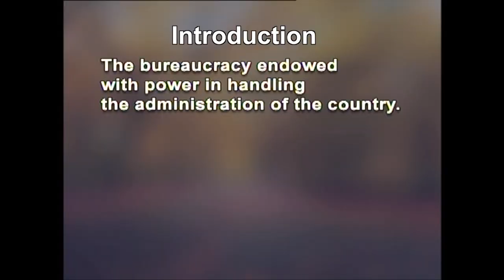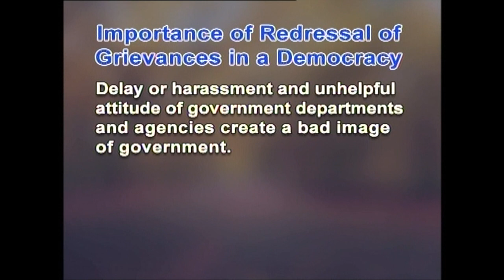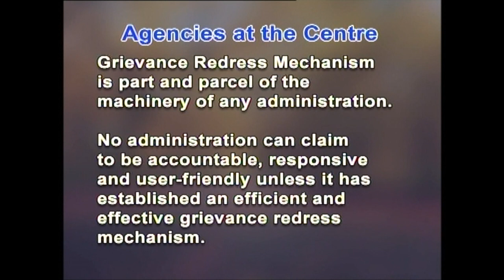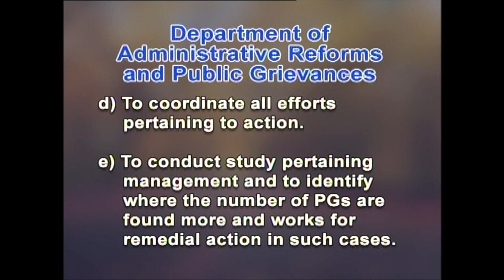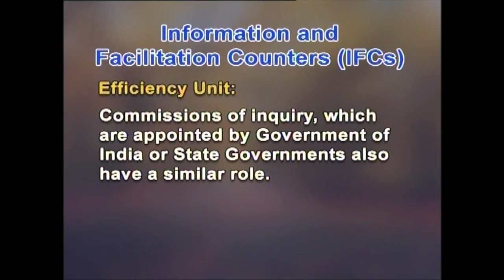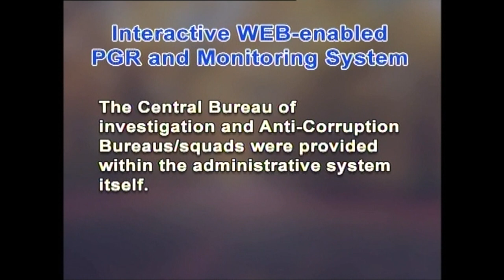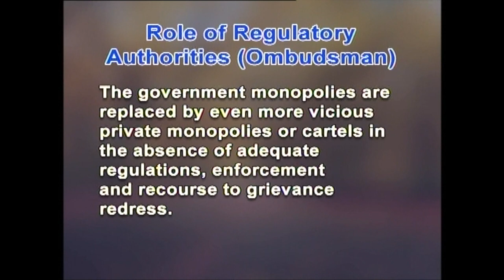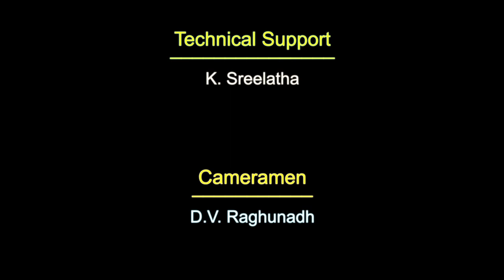Citizen Grievances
Public Grievance is an universal phenomenon irrespective of the level of development of the particular administration of a country, because no administration is competent to match the expectations of the people.  But the number of grievances will be more in developing countries than that of developed countries.